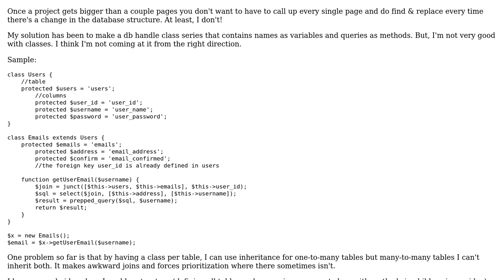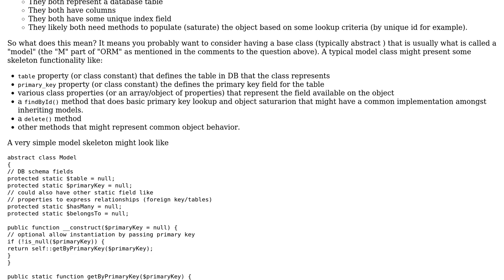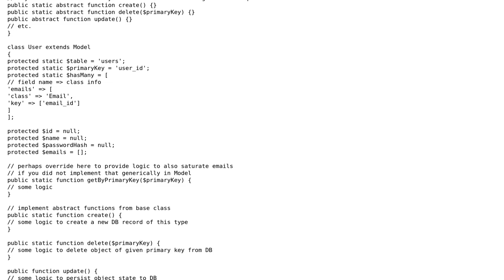Code Review: Handling Queries with Custom Classes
With thanks & praise to God, and with thanks to the many people who have made this project possible! | Content (except music & images) licensed under CC BY-SA | Music | Images & others | With thanks to user Mike Brant user citrusy and the Stack Exchange Network Trademarks are property of their respective owners. You are responsible for your own actions.